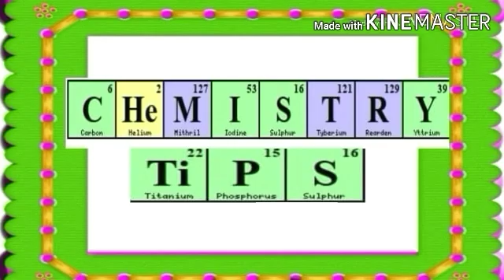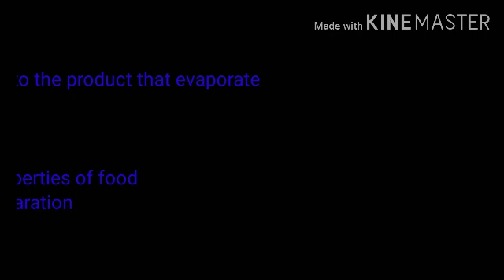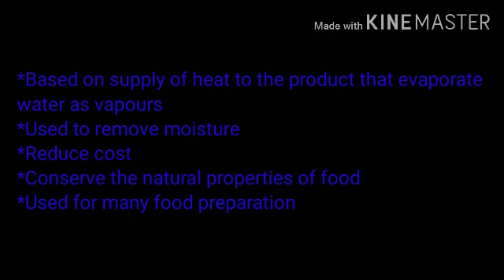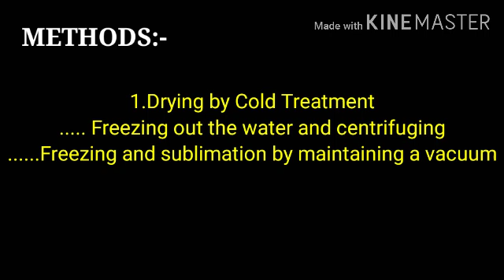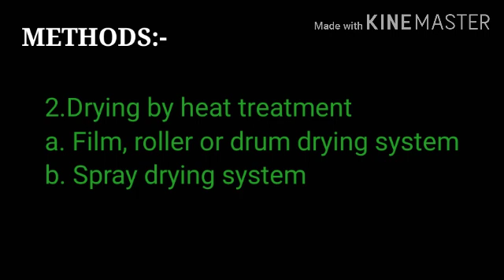DEHYDRATION Important notes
FOOD SAFETY OFFICER COACHING... 📚

CHEMISTRY LECTURESHIP,SET,NET,etc Exam Coaching📚
ChemistryTips Platform